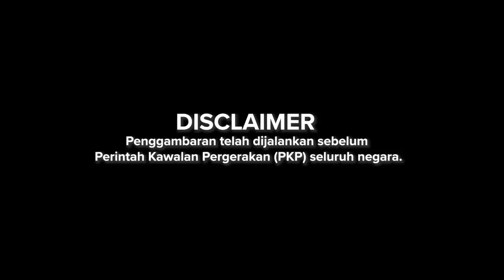INTERRACIAL DATING GoodbyePedd | SEISMIK PODCAST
SEISMIK PODCAST membawakan topic menarik kali ini iaitu "Interracial Dating". Haaa ada sesiapa kat sini pernah bercinta lain bangsa tak? Bersama panel kita harini Suresh dan Brenda yang pernah bercinta dengan bangsa lain. Seperti biasa host kita Zaidi Aziz dan Pedd Farhana tapi Pedd kata ada benda nak announce tu. Jom kita dengar.

Production Crew:

Producer - Zaidi Aziz

Production Crew - Amirul Ashraf
                               - Amir Hakim Raslan
                               - Aina Mariah

Editor - Aina Mariah
Talent: